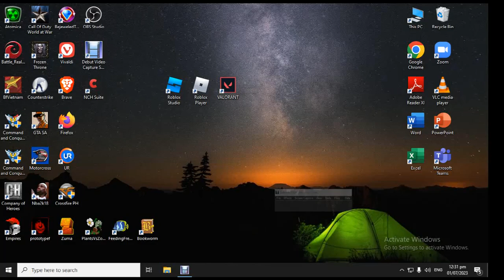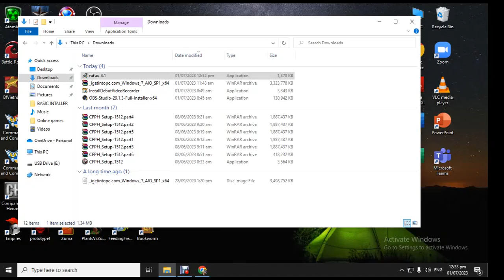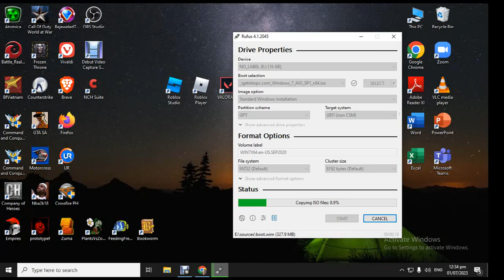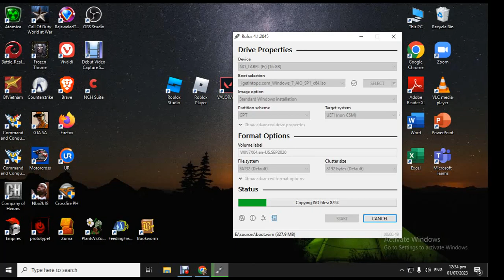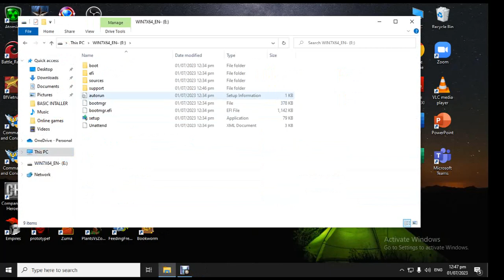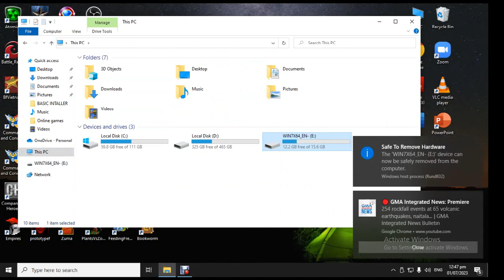How to create Bootable Windows 7 USB Flash Drive 2023